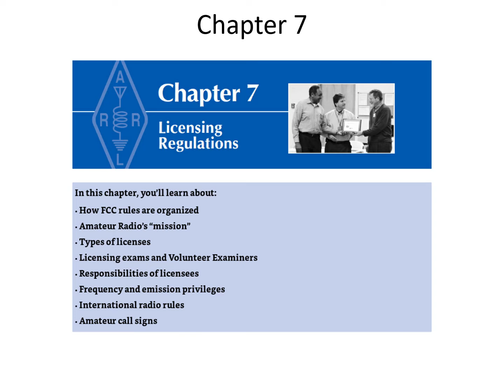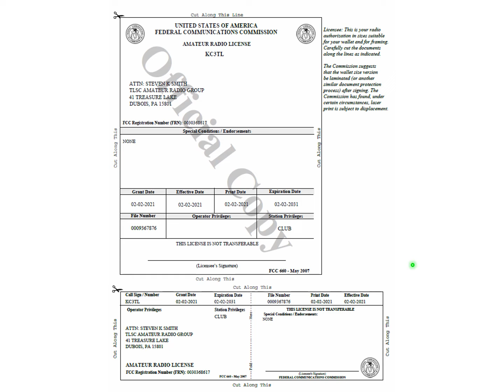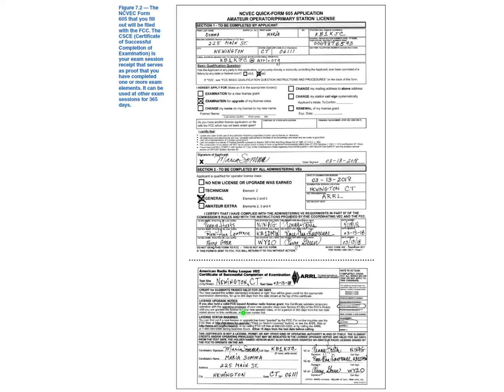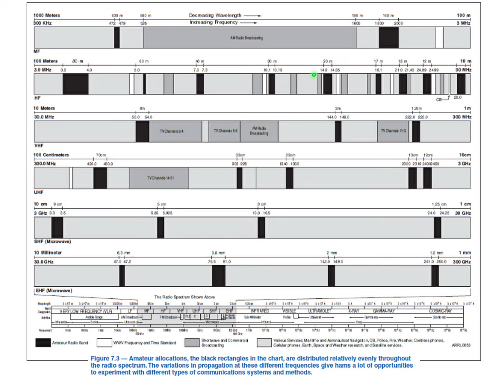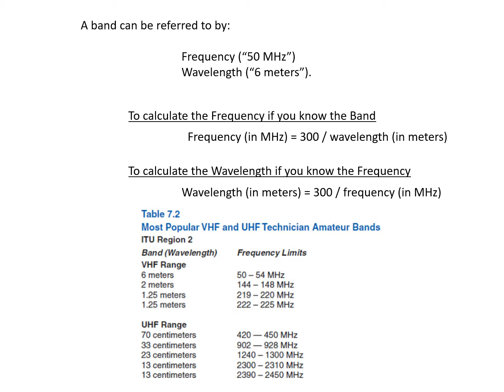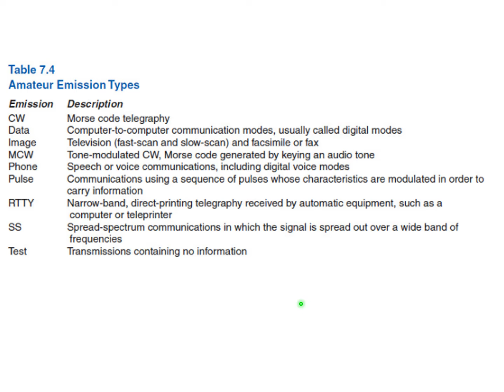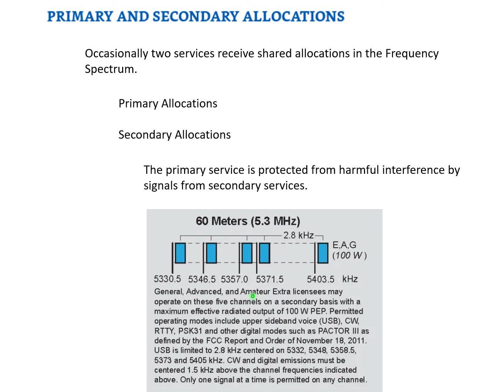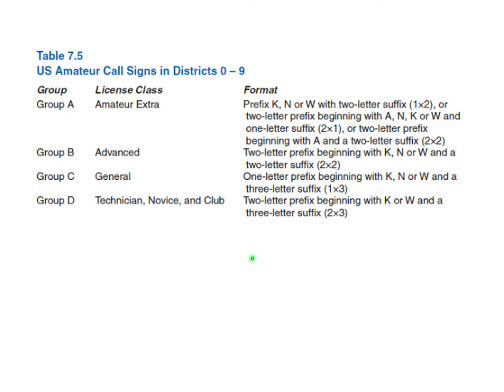Technician Chapter 7 Licensing Regulations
TLSC Ham Group Technician License Study Groups

   RECOMMENDED STUDY APPROACH

     1. Read Chapter in ARRL License Manual
     2. Work through questions for that Chapter
     3. Watch this video
     4. Visit HamStudy.org for Flash Cards and Practice Tests